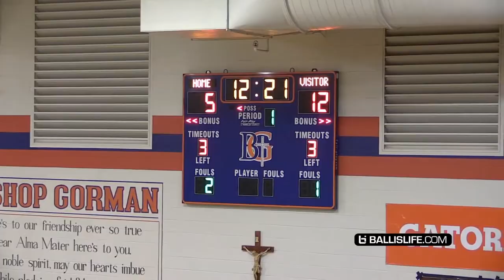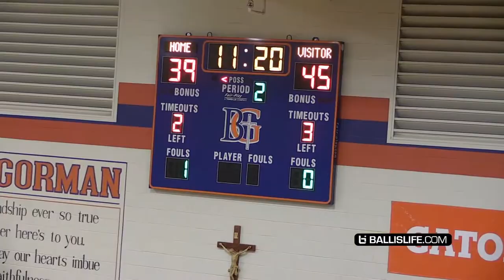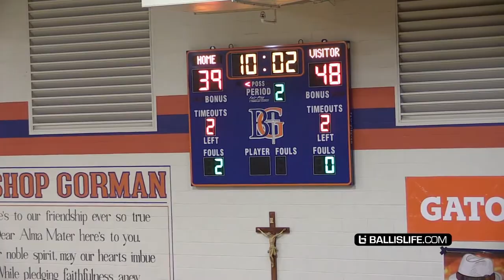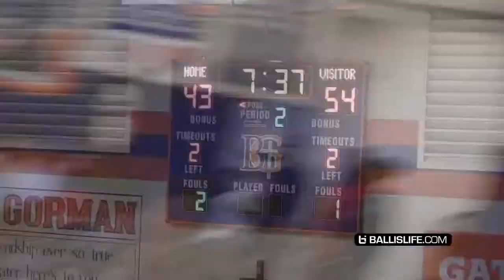LeBron James STARTS DUNKING During Bronny's Game! SHUTS THE GYM DOWN!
Psn: DrxpKing

Xboxlive : DrxpKing